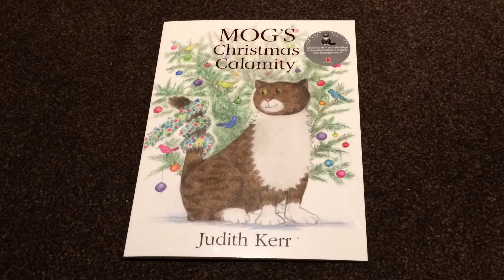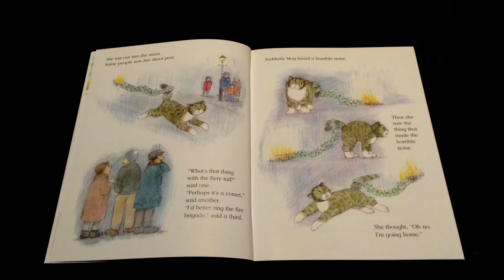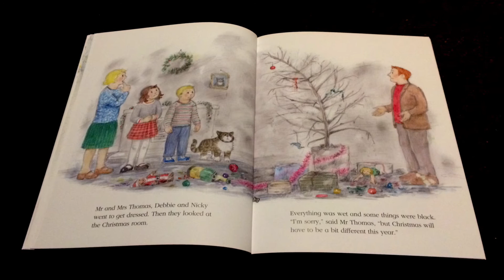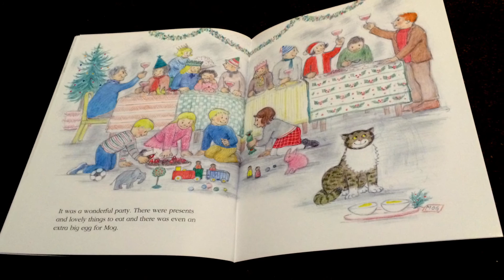MOG'S Christmas Calamity - Read Along With Me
Welcome to day 8 of my Christmas Book Advent series. Today, I am reading what is definitely one of my new favourite Christmas stories... Mog's Christmas Calamity by Judith Kerr.

The book only costs £3 and at least £2 of that goes to Save the Children, to support children's literacy in the UK. I hope my sore throat doesn't spoil the story telling for you.

Feel free to subscribe to my youtube channel, or come back to my blog daily, so you don't miss any of my other Christmas Book videos - there will be a new one every day until Christmas Eve!